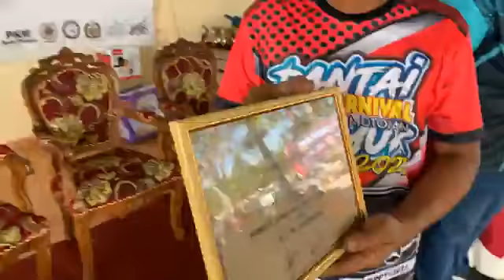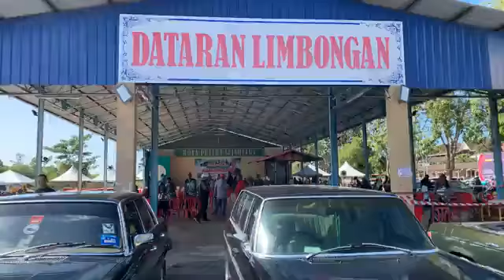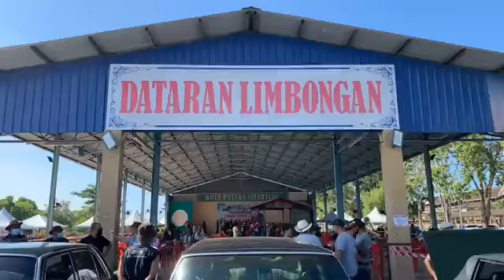even permotoran pantai timur